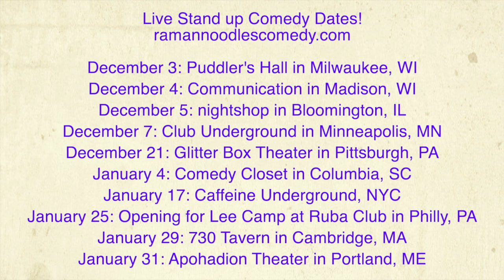Kamala Harris' Retort To Tulsi Gabbard Seemed Staged! [Road Reflections]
Tulsi's first question was about her smear attacks and being critical of the Democrats. Kamala Harris' retort seemed very staged by MSNBC & the DNC!